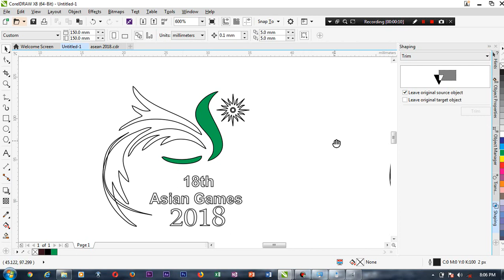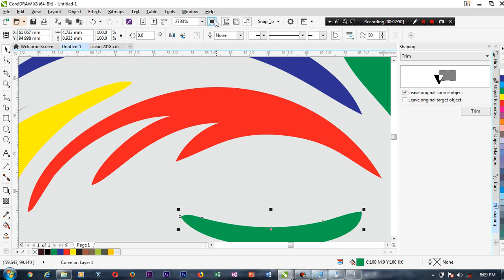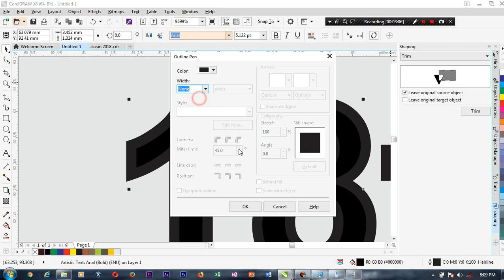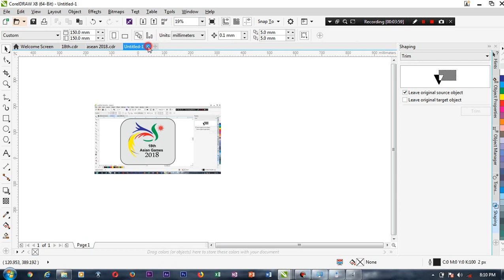Asian games 18th logo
Download logo asian games 18th versi vektor corel draw..
Tinggalkan komen untuk link